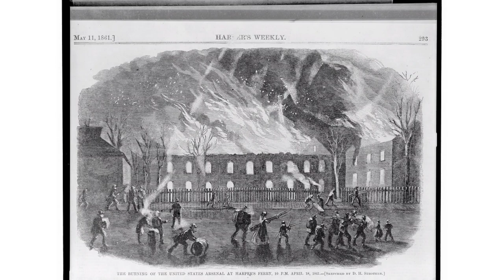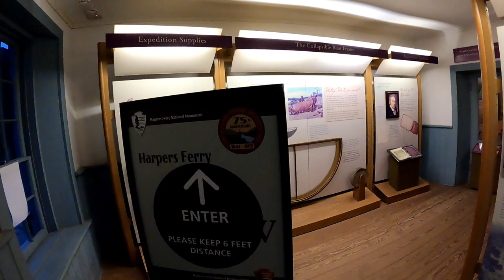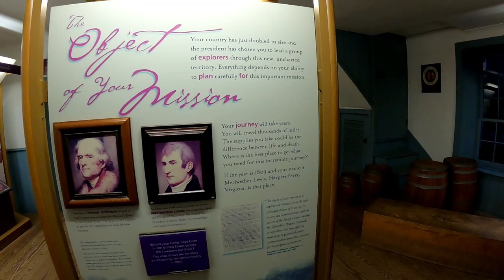Harper's Ferry, West Virginia, Rich in History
Tina and I did a walk through if Harper's Ferry, West Virginia. Part 1 of our trip to Charles Town and Harper's Ferry.